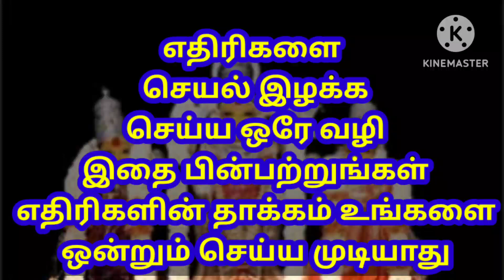எதிரிகளின் தொல்லை குறையும் அக்கம் பக்கம் உள்ளவர்களின் தொல்லை குறையும் நித்தமும் இதை செய்யுங்கள்